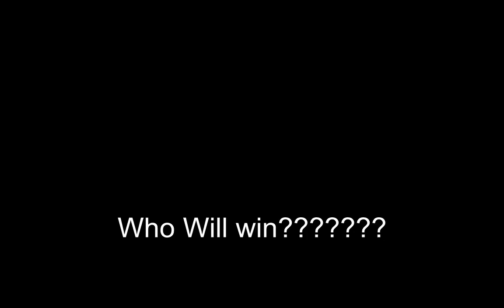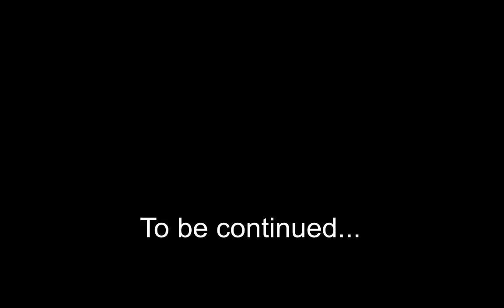Hive Mini-Games: Treasure Wars w/TroyTastic Part 1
Today TroyTastic and I will be playing some duos in treasure wars! Want to see part 2 of this?